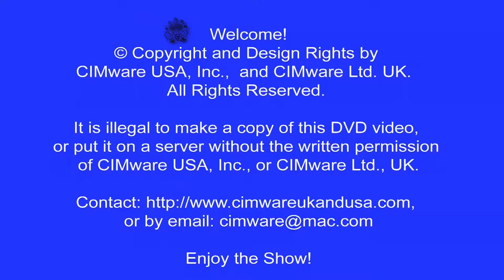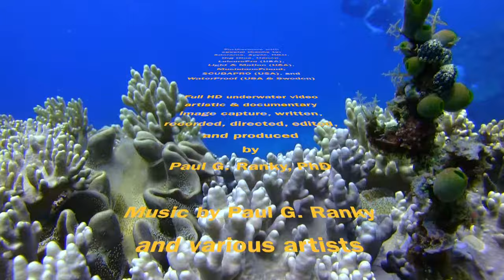Puerto Galera Boulders P2 La Laguna Saban Wrecks Coral Cove Paul Ranky HD Video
MANY THANKS!
Dive, Track & Explore Puerto Galera, Oriental Mindoro and the Verde Island in the Philippines with Paul Ranky! There are several videos in this series, including diving, island tracking and exploring videos visiting Puerto Galera, Verde Island, Sabang beach, Boulders, Canyons, Escarsceo, Monkey Beach, Emies, Wreck Point, Dungon Wall, Sabang Point, Dry Dock, M/V Alma Jane, wild water buffalo rides, and others. Each video was shot in full HD digital NTSC format.

Intriguing for all ages, and for anyone who loves eco-travel, SCUBA diving, the diversity of tropical land and ocean, these movies showcase both the exciting and the laid-back sides of the Philippines. Whether on land or sea, the sights and sounds of this tropical haven are certain to enthrall and entertain eco-travelers, divers, ecologists, environmentalists, professionals, researchers, and students alike.

On videos you'll witness firsthand a sustainable green engineer's and SCUBA diver's view. Whilst enjoying nature's sounds accompanied by music, you'll enjoy several world famous dive sites, land tours and cultures in the Philippines. Paul Ranky, PhD is an internationally known eco-traveller, PADI rescue diver, professional engineer, internationally published bestseller author (New York), 4K and HD video producer and photographer, editor, National Geographic panelist, featured photo artist, and USA university professor. He has travelled the globe for over 40 years.  A well known National Geographic Traveler photographer Michael Melford commented on his work as 'beautiful, and 'great!'.

With special thanks to: Adorama, Light & Motion, Leisurepro, SCUBAPRO, El Galleon / Asia Divers in Puerto Galera, and the loving People of the Philippines.

Intriguing for all ages, and for anyone who loves sustainable green eco-travel, the diversity of beautiful historic cities, and places, tropical land and ocean.